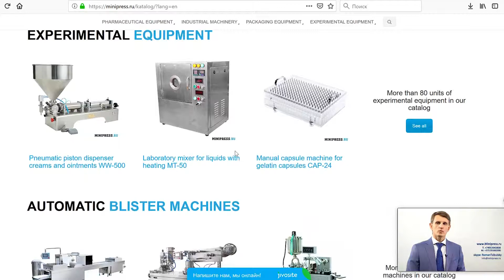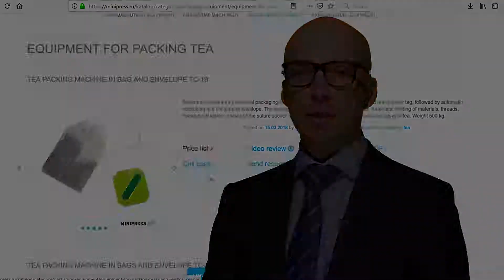Machine for encapsulating oil in suture gelatin capsules Minipress.ru/katalog/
Machine for encapsulating oil in suture gelatin capsules Minipress.ru/katalog/. Specialists in pharmaceutical equipment and technology for the production of drugs. For more than 17 years, we have been assisting our customers in choosing, supplying and adjusting various pharmaceutical equipment! Are you looking for a reliable equipment supplier? We will provide you the best service 24/7. The best team of professionals in the pharmaceutical industry has been assembled and stable ties have been established with the best manufacturers. We not only sell, but also produce many models of equipment.

LABELING MACHINES
MIXERS AND POWDER MIXERS
TABLET PRESS
Blistering machines
LABORATORY ANALYZERS
FLEXIBLE
GRANULATORS POWDERS
POWDERS POWDERS
TUBON FILLING MACHINES
CARDBOARD MACHINES
TEA PACKERS
VACUUM CONVEYORS
DRAGING BOILERS
VIBRATION SITES